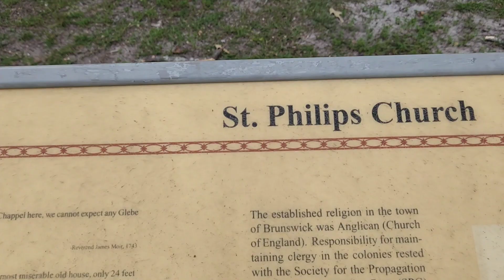KAILANGANG BUHAYIN ULIT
Hala BIRA!  Banat ulit! Halo-halo na to.